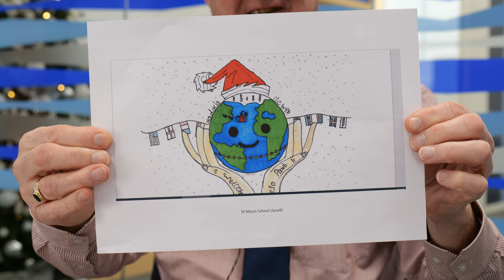Christmas card competition 2022 winner announced!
First Minister Mark Drakeford has announced eleven year old Harry from St Mary’s Catholic Primary School in Llanelli as the winner of his annual Christmas card competition.

Hundreds of entries were received for this year’s competition, which was open to pupils from years five and six from schools across Wales.

The theme for this year’s Christmas card was ‘A Christmas Welcome’.